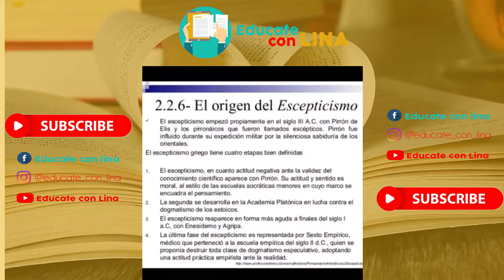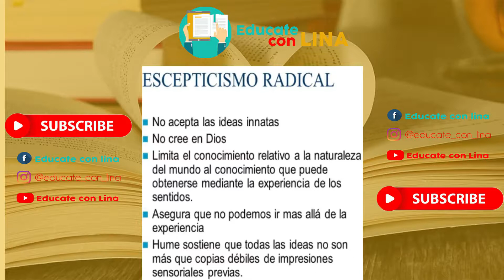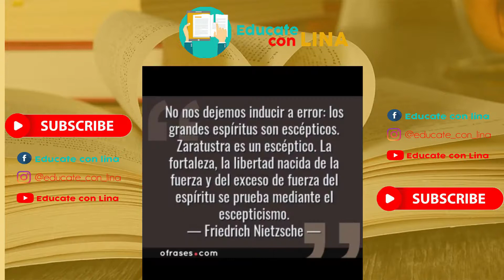ESCEPTICISMO - Educate con Lina